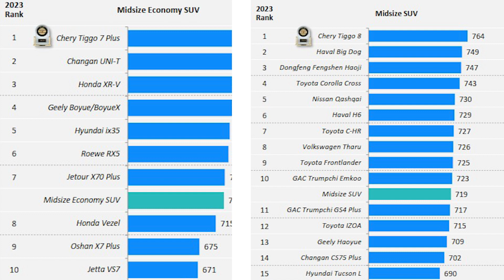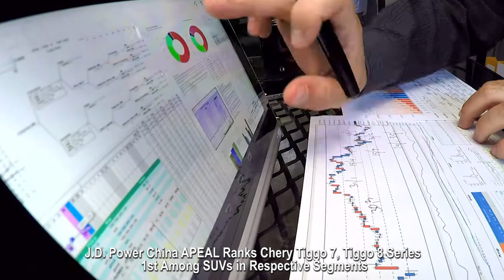J.D. Power China APEAL Ranks Chery Tiggo 7, Tiggo 8 Series 1st Among SUVs in Respective Segments